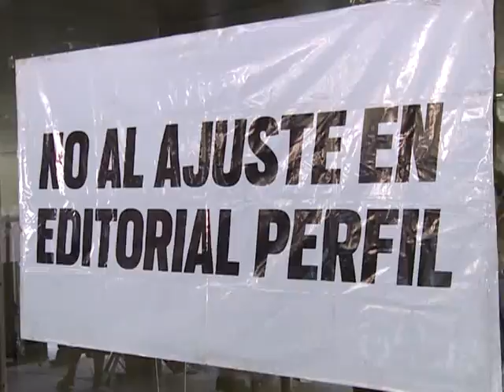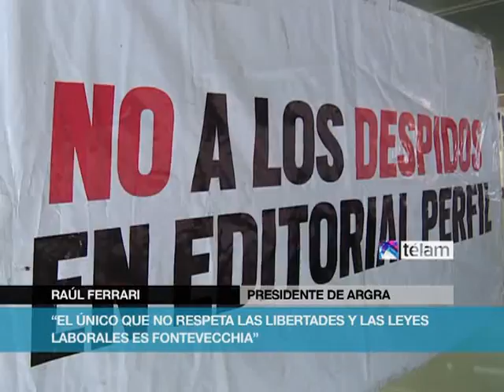Multitudinario acto en repudio de despidos en Editorial Perfil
Cientos de trabajadores de prensa se manifestaron hoy en la puerta de la editorial Perfil en repudio de los 13 trabajadores que fueron despedidos al reclamar la reincorporación de siete empleados cesanteados el mismo día que se realizaron elecciones de Comisión Gremial Interna (CGI) en la empresa.
    En la calle Chacabuco al 200 del centro porteño, desde las 13 se llevó a cabo una manifestación "para reclamar la inmediata reincorporación de todos los despedidos y el cese de "la persecución gremial".
    Marcelo Iglesias, delegado de la Asamblea de la Editorial que dirige Jorge Fontevecchia, agradeció "el apoyo de los compañeros presentes y de todos aquellos que han enviado sus adhesiones en este complejo momento para todos los trabajadores de esta empresa, en la que hay cinco de los compañeros a los que se quiere echar que pertenecen a la junta electoral, lo que indica que hay persecución gremial".
    Al cerrar una larga lista de oradores, Iglesias aseguró que "estamos hartos de que nos señalen como delincuentes por participar de una asamblea" y agregó que "en Perfil la organización gremial está creciendo y va a seguir de pie y peleando".
    Entre los oradores, Alejandro Wall, delegado del diario Tiempo Argentino, expresó que "cada medio tiene su línea editorial pero los trabajadores estamos unidos ante cualquier ataque de la patronal como el que está llevando adelante la Editorial Perfil de la mano de Fontevecchia".
    En el mismo sentido, Diego Martínez de Página 12, aseguró que "estamos ante una situación de despidos por cuestiones sindicales en las que se apunta a los compañeros más activos de la asamblea"; mientras que Raúl Ferrari por (ARGRA) Asociación de Reporteros Gráficos de la República Argentina, manifestó que "esto marca un punto de inflexión porque atacan a compañeros que se estaban solidarizando con otros compañeros".
    Otro de los oradores fue Patricio Klimezuk, delegado de Télam, que señaló que "los compañeros que hoy son despedidos fueron puntales en la lucha que se llevó a cabo en la paritaria de prensa".
    Delegados de los diarios Crónica, El Cronista, BAE, Ámbito Financiero, INFOBAE, de la Revista Veintitrés, y de las Agencias de Noticias DYN y NA, también se hicieron presentes en la manifestación que duró más de dos horas en la puerta de la editorial.
    A su vez estuvieron Roberto Pianelli, Secretario General de la Asociación Gremial de los Trabajadores del Subte y Premetro; José Cruz Campagnoli, legislador porteño de Nuevo Encuentro; y el diputado nacional del Partido Obrero, Néstor Pitrola, entre otros.
    Entre las adhesiones, también se escucharon los nombres del diputado Héctor Recalde; del líder del gremio de Canillitas, Omar Plaini; y de los editorialistas del diario Perfil, Fabián Casas y Martín Becerra.
    La jornada, que había comenzado con una asamblea de trabajadores del diario Perfil y el plenario de delegados del gremio de prensa en la entrada del edificio, terminó con el sonido del grupo "Los Tambores no se callan" que aportaron música en un cierre en el que Fontevecchia fue el principal destinatario de los cánticos.
Cientos de trabajadores de prensa se manifestaron hoy en la puerta de la editorial Perfil en repudio de los 13 trabajadores que fueron despedidos al reclamar la reincorporación de siete empleados cesanteados.